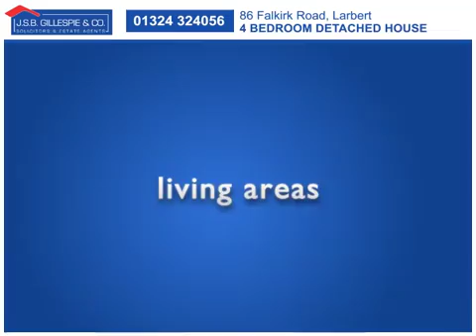falkirk road VPT